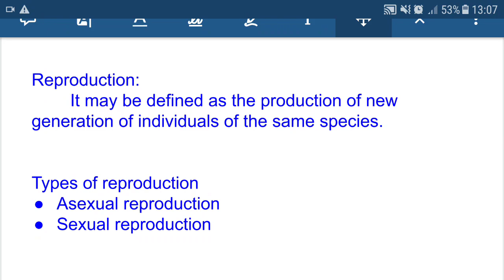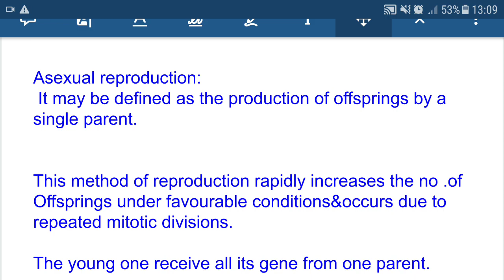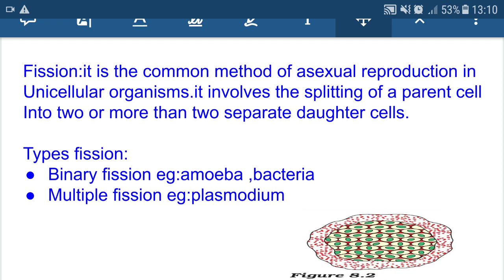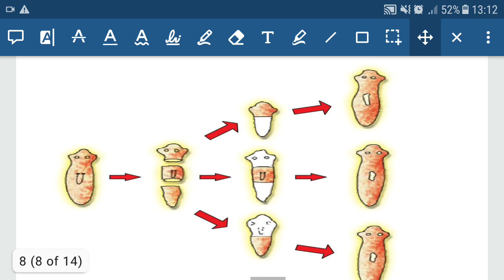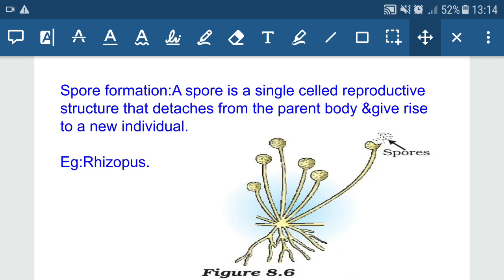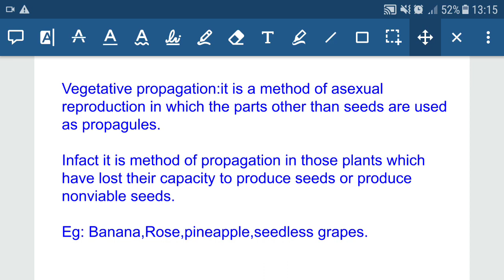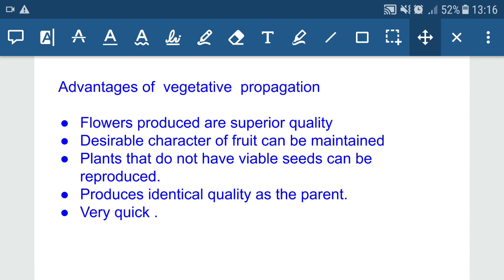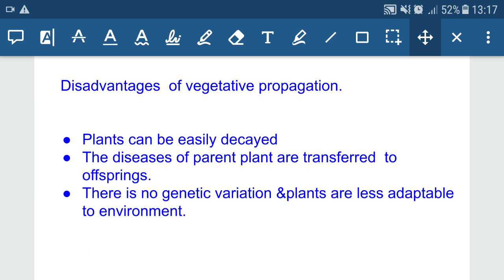How do organisms reproduce/L1/class 10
Types of asexual reproduction#regeneration#vegetative propagation#fragmentation